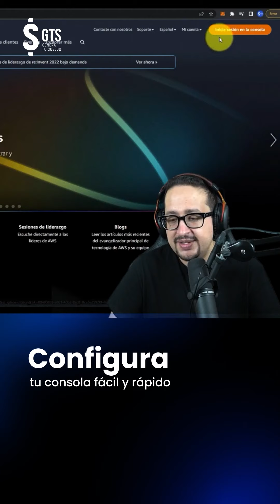Lo Que FALTABA Para EMPEZAR A GANAR DINERO Con El BOT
Formulario de pago (VPS Alberto) 👉 Pendiente

En este video te mostraré como configurar un VPS Paso a paso con AWS Amazon Web Services.

00:00 Intro
00:58 Noticia Chains
01:21 Creacion de Cuenta en Amazon WS
03:32 Consola de administración
05:12 Instancias
06:54 Instalación del Bot
07:54 ¡Cuidado!
08:34 Cierre de Instancia
09:11 Alternativa
10:15 Anuncio nuevo video
10:48 Sorpresa
12:37 Outro

Lo único que necesitas es:

INTERNET,

TIEMPO y

GANAS